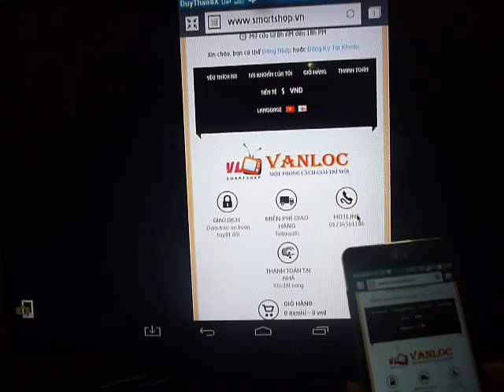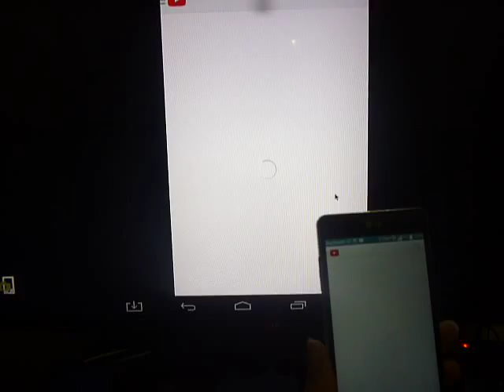Miracast trên Android tv box - M8